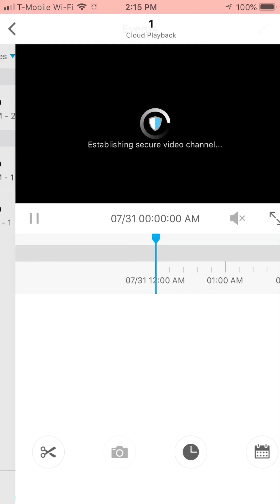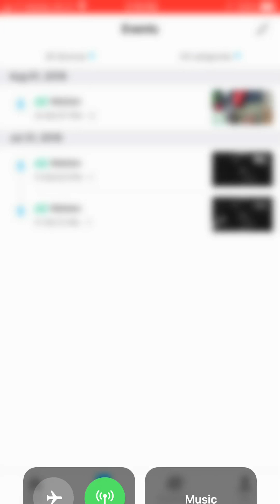Midnight thief on Cowper court providence